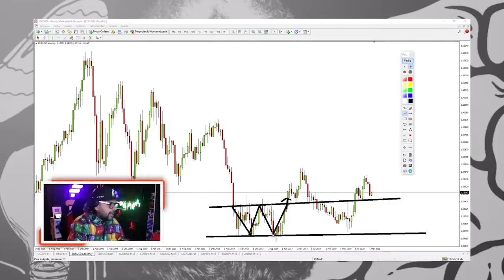EDUCAÇÃO FINANCEIRA DE UM TRADER!